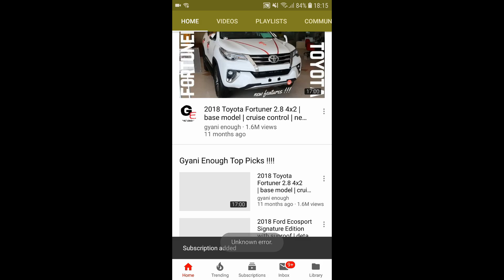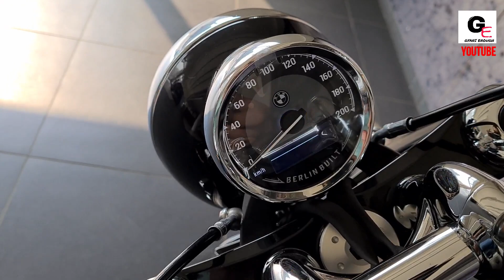BMW R18 First Edition | exhaust note | BMW R18 Top model| review | specs | price !!!!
hello friends watch this video to see and know about all new 2020 BMW R18 First Edition with actual showroom look along with details ! bmwr18 bmw #2020

2020 BMW R18 First Edition  has been priced between 21.90L*  ex showroom delhi

1) Canon Powershot G7 X Mark II
2) GoPro Hero7
3) SanDisk EXTREME PRO A2 128 GB MicroSDXC Class 10
4) SanDisk Extreme Pro 32 GB MicroSDHC UHS Class 3
5) BOYA by-MM1 Universal Cardiod Shotgun Microphone
6) AmazonBasics Lightweight Mini Tripod
7) PULUZ for GoPro Hero 7 Black housing
8) AmazonBasics GoPro Head Strap Mount (Black)
9) AmazonBasics Large Carrying Case for GoPro
10) AmazonBasics Tripod Mounts for GoPro
11) AmazonBasics 60-Inch Lightweight Tripod with Bag (2 Pack)
12) Taslar Front and Back Tempered Glass for GoPro Hero 5, 6, 7
13) GoPro AFTTM-001 Shorty Mini Extension Pole with Tripod
14) GoPro 3 Way Mount Tripod for Camera
15) SICHER Gorilla Mini Tripod for Phone/DSLR Camera